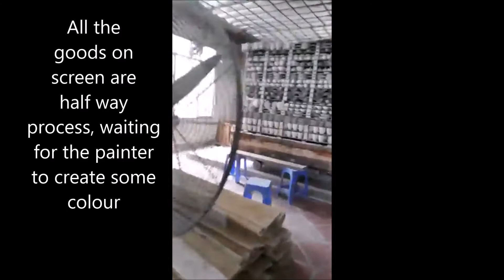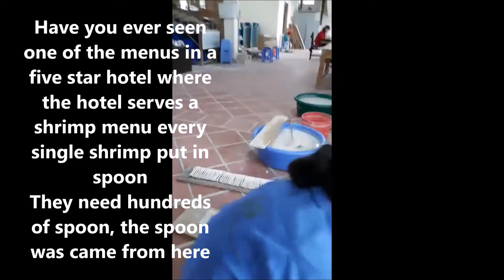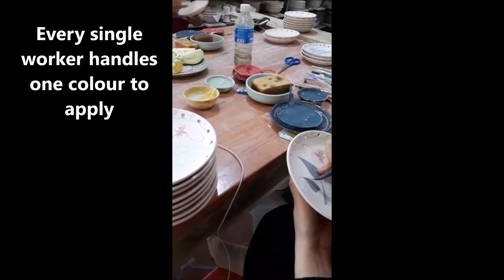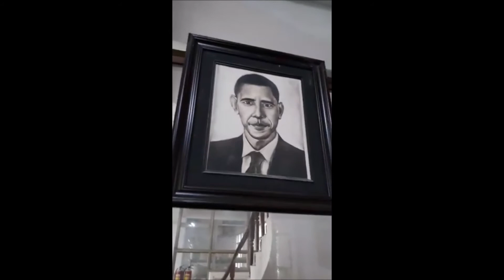Watch this before you go to Bát Tràng Pottery Village , Ha Noi Ba Trang ceramic factory Vietnam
Where to go from Hanoi to the nearest destination, you could do visit Pottery village, very interesting place and you could learn how to make your beautiful ceramic pot or else, a very cheap destination to spent time, please watch this video before you go Hi My online friends, please visit my other playlists video the link below: